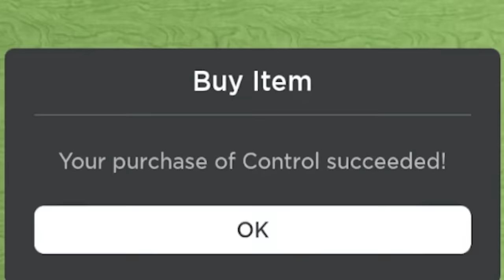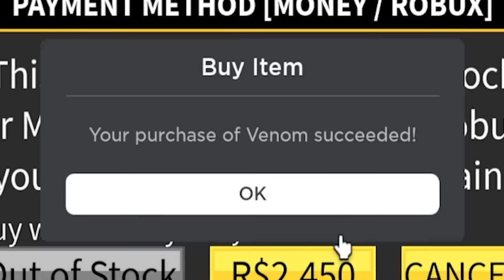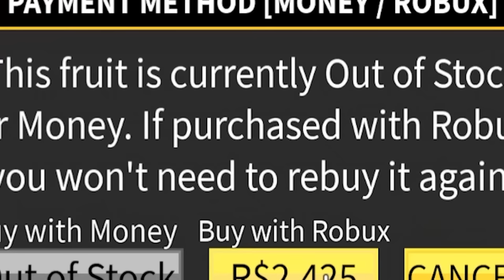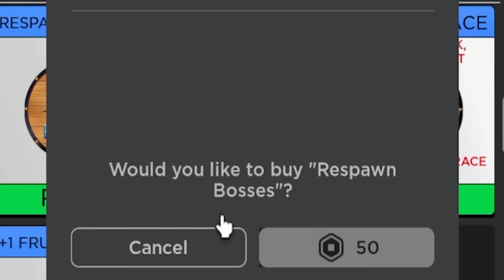I Mastered EVERY Mythical Weapon In Blox Fruits...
I hope you all enjoy this compilation of my Mythical Weapon mastering journey videos! So grab some popcorn and relax while you play this in the background!  This video is very funny and entertaining. Make sure you watch the whole video to find out what happens. In Blox Fruits Roblox

I make videos just like koopekool, CubeINC, Blox Fruits, imFiji, Slat, Kitt Gaming, ckev,  and NOTOG